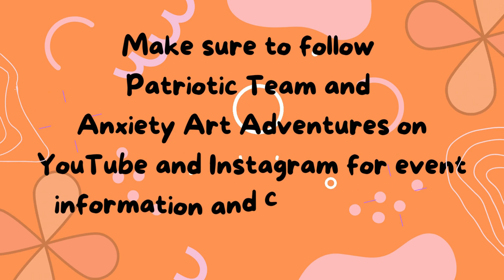TSA Knockout 2022 October Winner!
Congrats to the October winner of the event! The winner will receive a beautiful diamond painting pen from Patriotic Team.

Click the thanks button under the videos of your favorite creator!

Intro/Outro Template: Canva Pro (purchased)
Intro/Outro music: Wondershare Filmora 10 (purchased software)